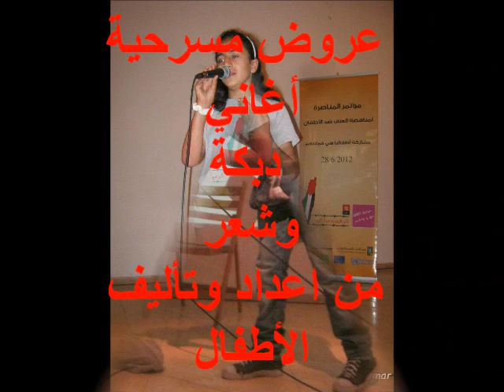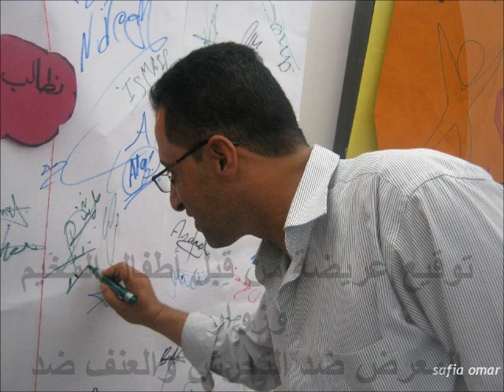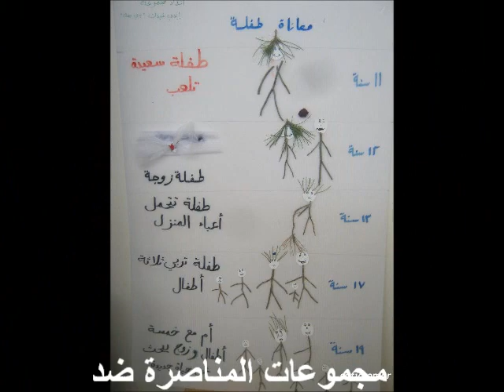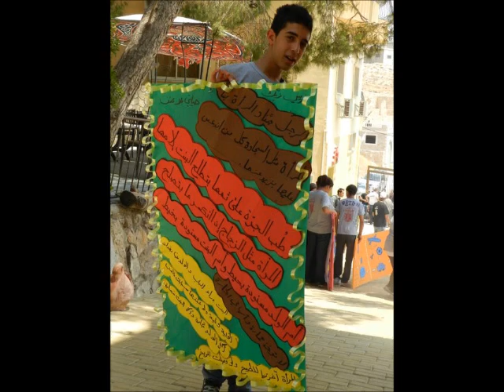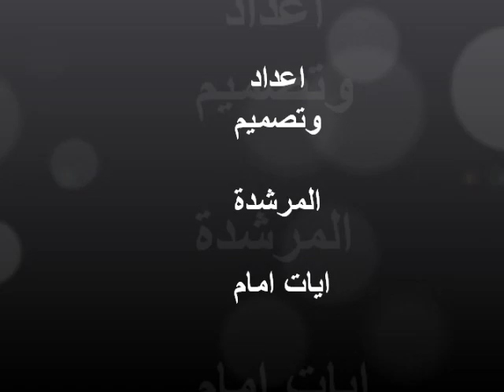Joint Summer Camp + Advocacy Conefrence 2012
المخيم الصيفي المشترك "علي صوتك" + مؤتمر المناصرة

The Joint Summer Camp "Raise Your Voice" / Advocacy Training for Peer Groups

This activity was organized from 24 to 28 June in Beit Sahour near Bethlehem for almost 120 children from Arrub, Dura, Ayda, Aqabet Jaber, Ein Sultan refugee camps and Jerusalem. It had a team of 30 persons from Juzoor Organization, UNRWA and volunteers

The idea of the joint summer camp came up in order to gather all efforts of partners in impact areas, merge important topics and objectives of other projects managed by Juzoor and partners, and to gather children from Jerusalem and West bank areas. The activity was led by the SRHR project staff from Juzoor, and planned and implemented in cooperation with UNRWA. The preparation meetings started mid of May with all involved service providers, youth workers, counselors, volunteers, and partner staff members.

The projects that were merged in the activity:
-SRHR project -- Juzoor, UNRWA, SCS, managed by Juzoor since 2010
-The Jerusalem Youth Parliament for Students which focus on the Palestinian National Identity -- managed by Juzoor since 2006.
-AIDS -- UNRWA

This activity was organized to be as training for children and adolescents on different topics: Advocacy campaigns to support child rights to be protected from sexual abuse, early marriage, AIDS, Gender based violence, and Palestinian national identity.

The summer camp was designed in two stages: the morning one which is from 8 to 4 and it was focused on related topics to SRHR to be trained to six groups. The second stage was I n the evening from 4 to 10 and it was focused on Palestinian cultural and national issues, and entertainment to be organized for 3 groups, such sport, circus, competitions, swimming, study tours, etc.

Advocacy Conference "Violence against Children"
A child led conference

The conference was organized on 28 June at the Peace Center in the center of Bethlehem city.  Around 180 persons attended the conference: children, parents, partners, etc. The event was organized by Juzoor and UNRWA, in cooperation with SCS. It has sketches, presentations, songs, film screening, interactive theater, and exhibition by children of their work in the previous months and the summer camp. Even the DJ was done by a girl and a boy who arranged the programs with the two presenters who were also children.